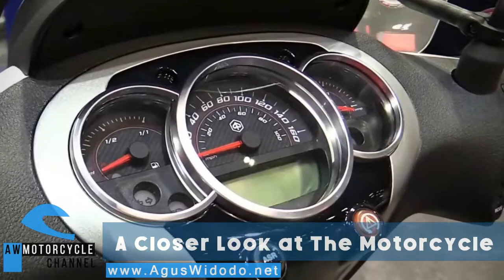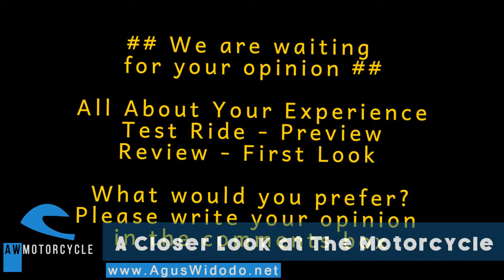Piaggio BV 350 ie ABS Scooter 2017 Give Review for 2018 2019 2020 Inspiration New Motorcycle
Piaggio BV 350 ie ABS Scooter On 2017 and 2018 Inspiration Please give reviews and opinion based on your experience with this vehicles.
AW Autos & Vehicles Youtube Channel